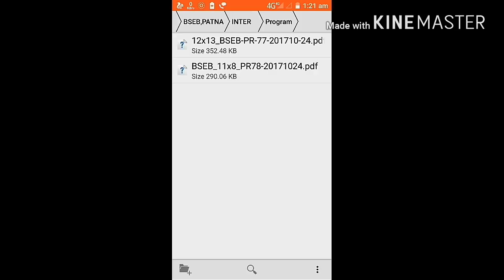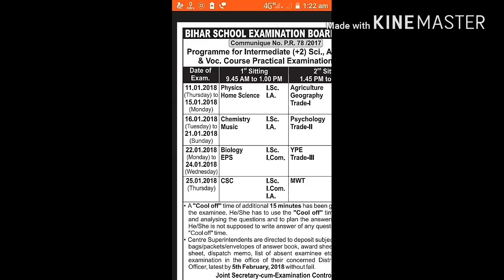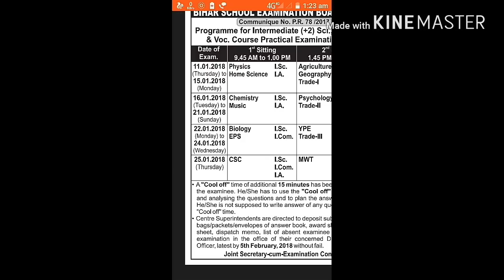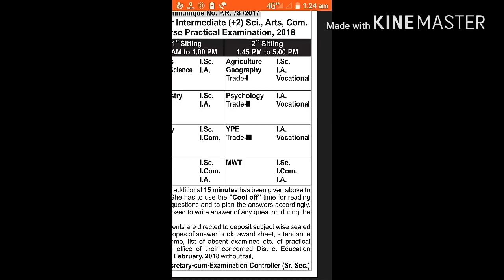Bihar board intermediate practical exam date 2018 । इंटर 12th pratical डेट ,BSEB, Patna # Samrat sir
The Bihar School Examination Board (BSEB) has released the Class 12 practical examination schedule on the official website, biharboard.ac.in

As per the schedule, the practical examinations will be conducted from January 11, 2018 and to January 25, 2018.

Meanwhile, the Bihar Board BSEB will conduct the class 12 exam from February 6 to February 16, 2018 at various test centres across the state.

Bihar Board Class 12 practice exam timings:
The practical exams would be conducted in two sittings. The first sitting will be from 9:45 am to 1:00 pm and the second sitting will be from 1:45 pm to 5:00 pm.

Practical exam timetable:
January 11 to January 15, 2018

First sitting: Physics (ISc), Home Science (IA)

Second sitting:  Agriculture (ISc), Geography (IA), Trade I (Vocational)

January 16 to January  21, 2018

First sitting: Chemistry (ISc), Music (IA)

Second sitting:  Psychology (IA), Trade II (Vocational)

January 22 to January 24, 2018

First sitting: Biology (ISc), EPS (ICom)

Second sitting: YPE (IA), Trade III (Vocational)

First sitting: CSC (ISc, IA, ICom)

Second sitting: MWT (ISc, IA, ICom)

Note: A "cool off" time of 15 minutes will also be given to the examinees, in which time they are supposed to read and analyse the questions and plan their answers accordingly. They will not be allowed to write any answer during the "cool off" time.

About BSEB:
The Bihar School Examination Board is established for holding and conducting an examination at the end of the Secondary School stage, for prescribing the course of studies for such examination and for carrying out such other objects and duties as may be considered necessary for the purpose as stated in the Act, Rules and Regulations of the Board.

Read: Bihar Board BSEB Class 10 Exams 2018: Date sheet released at biharboard.ac.in, check exam dates here

Read: Bihar Board BSEB Class 12 Exam 2018: Timetable released at biharboard.ac.in, check now